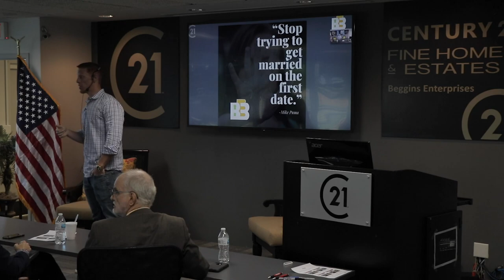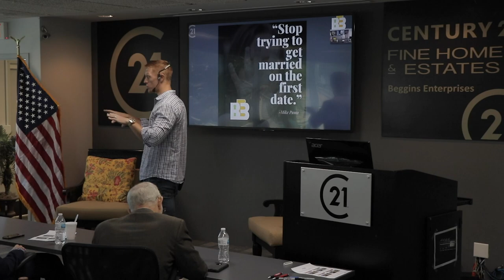HOW TO BUILD YOUR PERFECT CLIENTELE WITH SOCIAL MEDIA MARKETING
This channel will have plenty on real estate advice, motivation, and inspiration but more than that, this channel will show you how sh@t gets done within a real estate company gunning for the number ONE seat in the top 1 percent

Century 21 Beggins is among the elite holding a place in the top single percentile of worldwide real estate companies. The Beggins family has been leading the charge of prestige for more than 40 years! Jim, Vicky, Craig and Jeff Beggins have grown the company to what it is today based on one sentence, "How can I help you?" and doing just that.

Over the last 25 years, we have built a very successful real estate brokerage. We started with 1 office and just a few agents to 10 offices, over 400 agents and growing. Through all of this success we have seen and learned so many things. Nothing is more apparent today though, then the lack of transparency in the industry. Brokerages need agents. They are the gateway to the money and they will do whatever it takes.